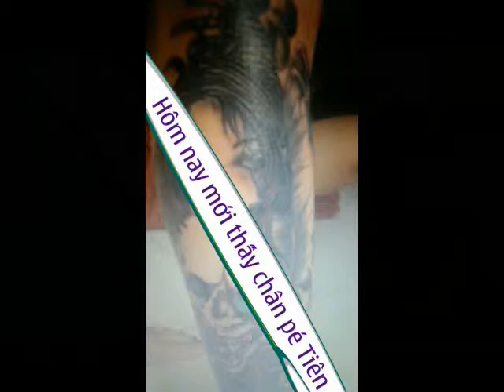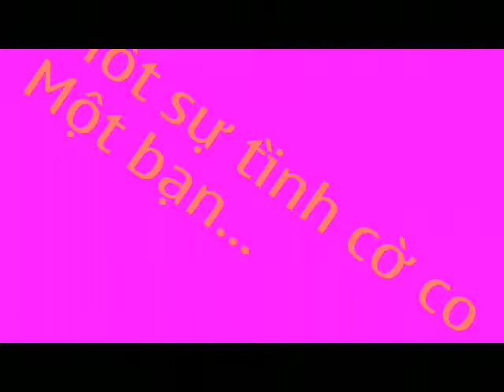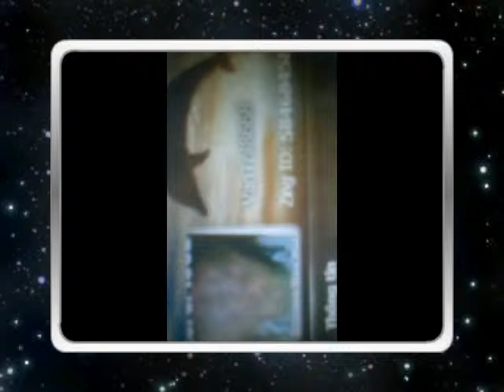Nguyễn Văn Tới